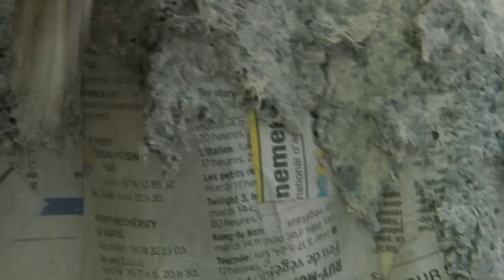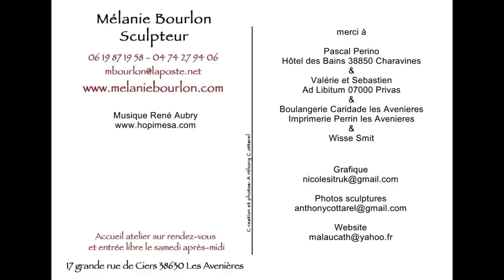Mélanie Bourlon, Sculptures en papier mâché by Franka Stas.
Artiste, sculpteur sur support papier mâché, peintre, Mélanie est une plasticienne installée dans le Nord-Isère.

Elle créé dans une démarche de simplicité au sens noble du terme ou l'être prend le pas sur l'avoir.

Vous souhaitez en découvrir plus, avoir des informations complémentaires ? Venez faire un petit tour sur le site !